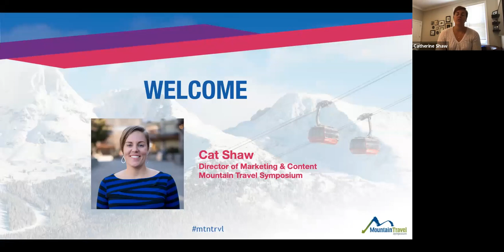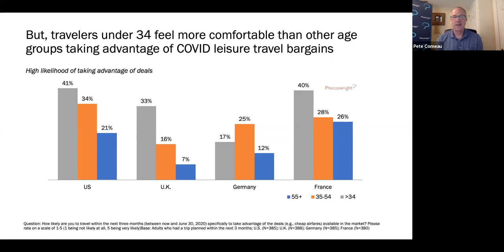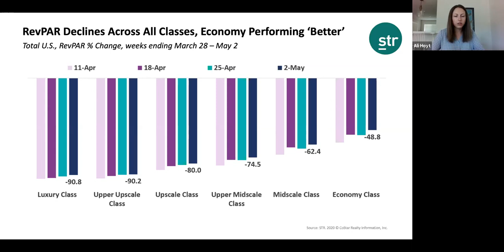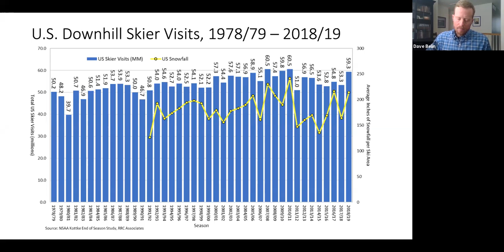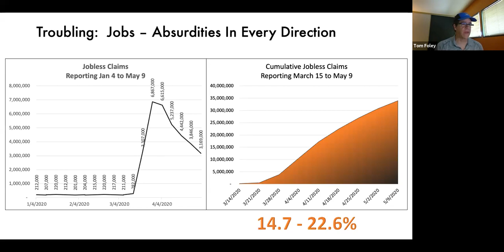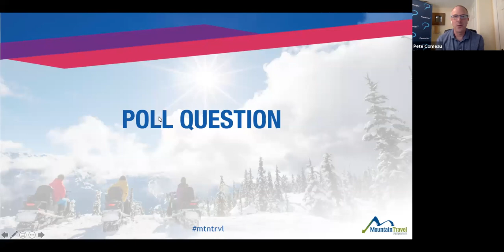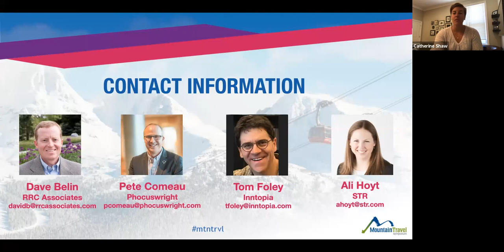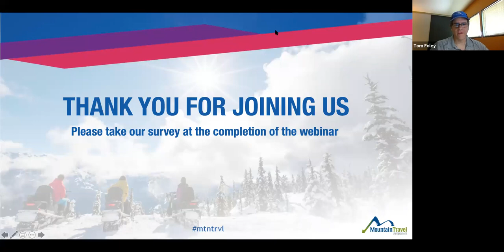Mountain Tourism in the Age of COVID-19: What the Data Tells Us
The travel and hospitality industry is being ravaged by COVID-19. No sector of the industry is spared. While the impact is unprecedented, we know from experience that travel will recover. It always does. However, nobody knows when this recovery will begin and what the trajectory will look like. Questions abound: Which parts of the industry will recover first? How will the COVID-19 positive caseloads in various markets impact future performance across accommodation types? What is the impact in key markets on traveler sentiment and future intent to travel? Join experts from leading research firms DestiMetrics, Phocuswright, RRC, and STR and gain insights into the impact of COVID-19 on the industry at large and mountain tourism specifically. Take away some ideas regarding what the future holds through an in-depth analysis of past recoveries and current projection models using recently collected data. This was recorded on 5/13/2020.